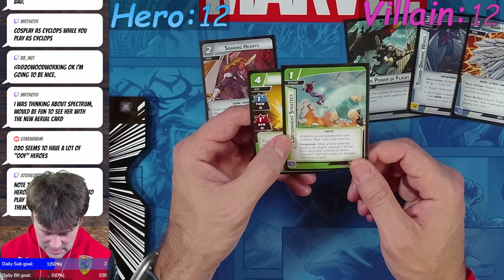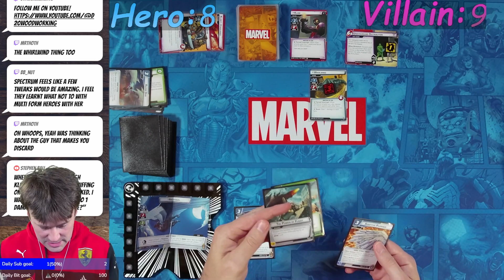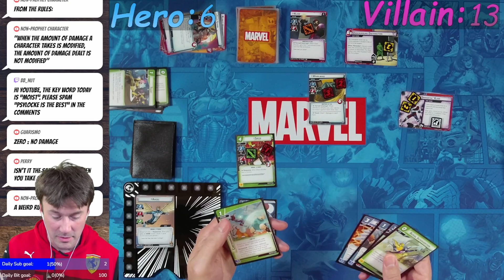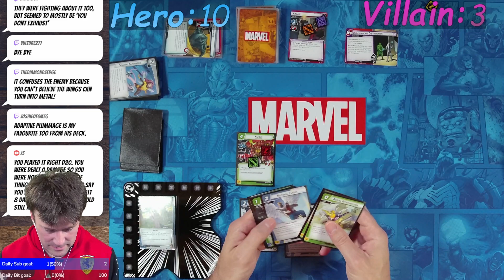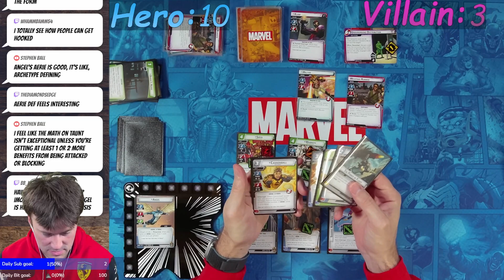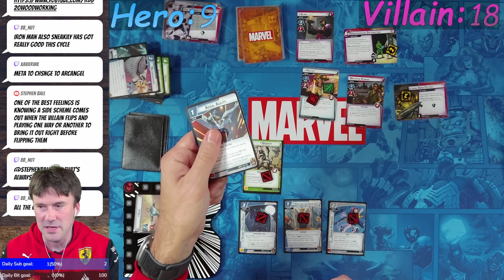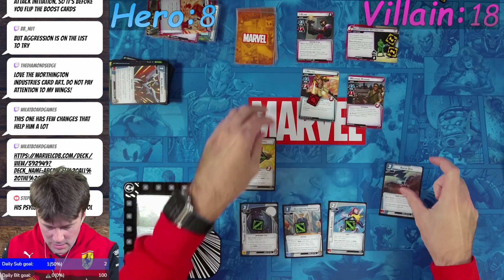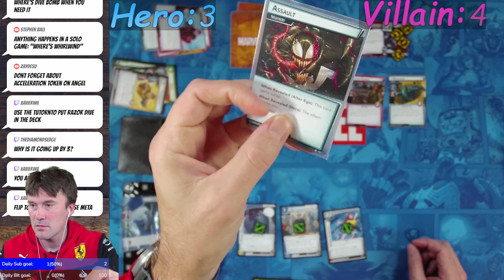Angel Precon Deck Against Klaw